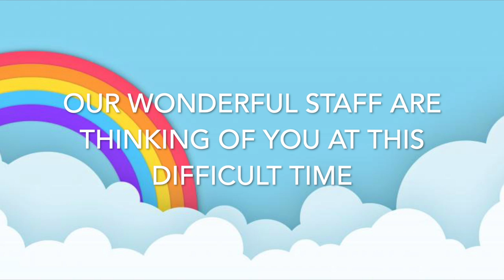Cleeve Primary Academy There's a rainbow shining over you 2020